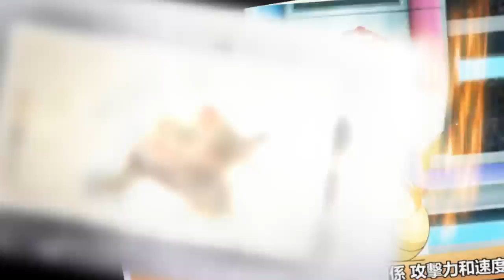海賊王：凱多是幻獸種果實，大媽和凱多之間的秘密曝光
離《海賊王》1000話的內容越來越近了，激動的心顫抖的手，每天都在關注最新海賊王情報的更新。就在昨日海賊王999話的情報終於更新了，標題叫做《為君釀待酒》，這一話的情報內容可以說非常精彩，重點就在於「凱多」，他的惡魔果實終於曝光了，一起來看看吧。